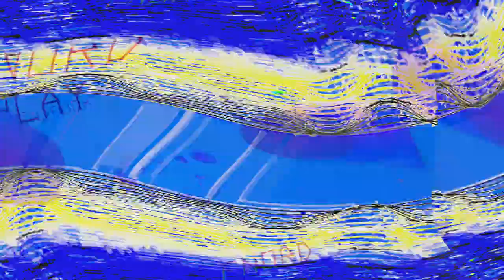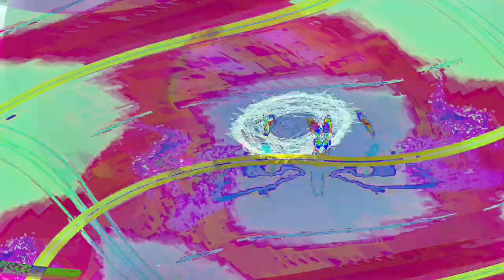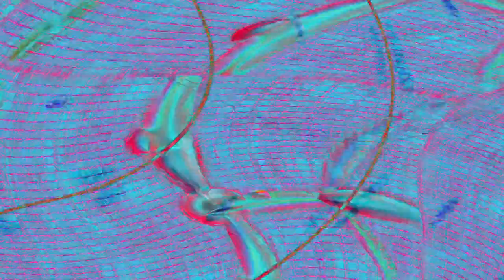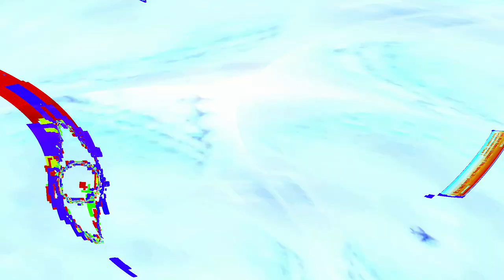[EPILEPSY WARNING] Movie 24 04 28 06h58m47s